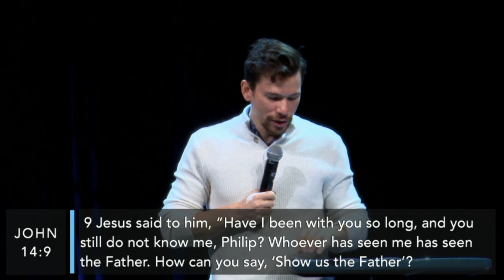Supernatural God - Josh Pettigrew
ICA HK (International Christian Assembly, Hong Kong)
Supernatural God
Josh Pettigrew